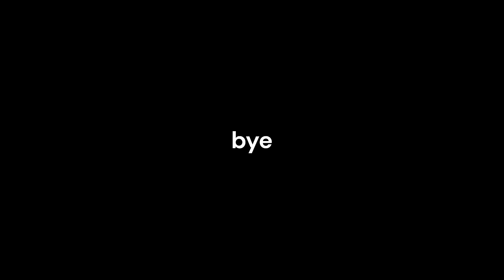The rake test №1